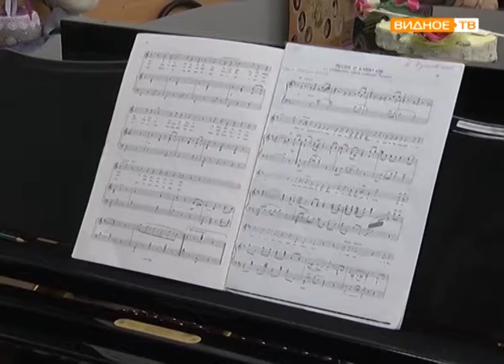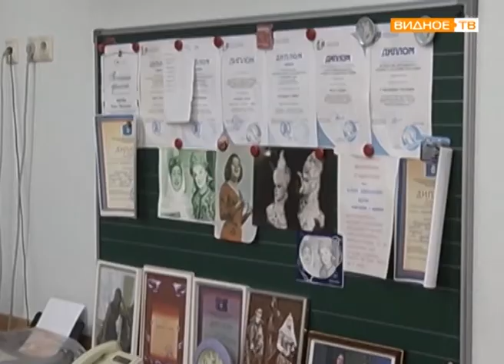Ученик Видновской ДШИ Максим Крутиков в "Голосе"